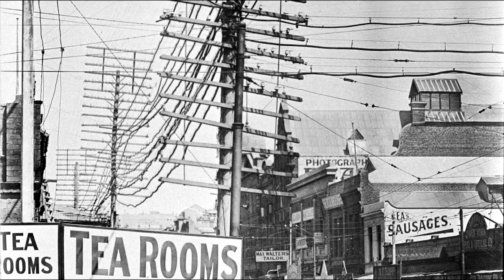Old Perth - I Want a City (Stoney Joe)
Archival photographs of Perth, Western Australia circa 1900s. Always found these mesmerising. The song is a Stoney Joe recording called 'I Want a City' from the album 'Brown Bread and Rice'. and on iTunes